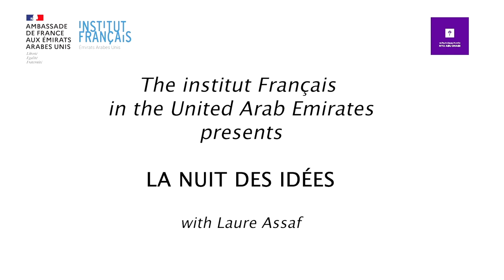Making Social Spaces - Laure Assaf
Hosted by the Abu Dhabi Youth Hub as part of “La Nuit des idées” (Night of Ideas), a series of events coordinated by the French Institute with the collaboration of NYUAD, the roundtable “Making social spaces” brings together scholars and practitioners to discuss urban planning, public spaces, and social and cultural practices in Abu Dhabi. How is social space created at the intersection between architectural design and users’ practices? In which spaces and through which modalities do people come together and “make” space in a city as diverse as Abu Dhabi? How are these processes approached by various disciplines, from architecture and urban design to the social sciences and the arts?
Moderated by Laure Assaf (NYUAD), the roundtable gathers researchers Pradeep Sharma (Salama Foundation), Adina Hempel (Zayed University), Alamira Reem Bani Hashim (author of Planning Abu Dhabi), and Ji Young Kim (Al Qasimi Foundation).